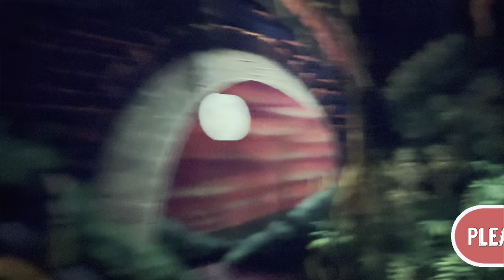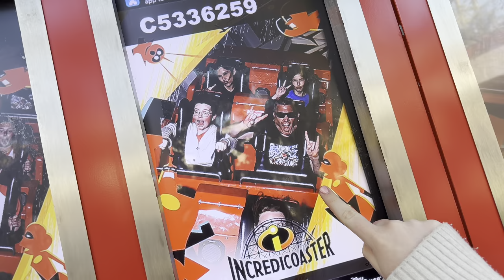BEST LAST DAY at Disneyland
Epic Disneyland Finale: Funnel Cake Challenge, Ride Marathon, and Rockstar Encounter!

Join us for the grand finale of our Disneyland adventure, where we make every moment count on our final day in the magical park! 🏰🎢 In this thrilling vlog, we kickstart our day with an exciting funnel cake challenge, indulging in deliciously sweet treats as we embark on a culinary adventure like no other.

But the fun doesn't stop there! We're on a mission to squeeze in as many rides as possible, racing from one attraction to the next to experience the thrills and excitement Disneyland has to offer. From classic favorites to adrenaline-pumping adventures, we make sure to make the most of every ride.

As the day draws to a close, we gather at Casa Del Pancho in Anaheim for a well-deserved meal. And to top off our unforgettable day, we have the incredible opportunity to meet Dad’s great cousin Dan, from the renowned rock band Zebrahead! Join us as we share laughs, stories, and unforgettable memories with a rockstar relative.

Disneyland
Star Wars
Rides
Best places to go in Disneyland
USA
Road Trip
Vacation
Family Vloggers
Vlog
Vloggers
Vlogging
Family Vlogging
Family Fun
Family Friendly
UK Family
UK Family Vloggers
UK Vloggers
UK Vlogs
Similar to Jess Fam
Similar to Dad V Girls
Similar to Fizz Fam
Similar to Family Fizz
Similar To The Inghams
 to on your first day!

🎥 We met The GERMAN IN VENICE (GiV), along with other USA YouTubers all in Venice Beach!

Disneyland
Blue Bayou Restaurant
Pirates of the Caribbean
Grizzly River Run
Rides
USA
Road Trip
Vacation
Family Vloggers
Vlog
Vloggers
Vlogging
Family Vlogging
Family Fun
Family Friendly
UK Family
UK Family Vloggers
UK Vloggers
UK Vlogs